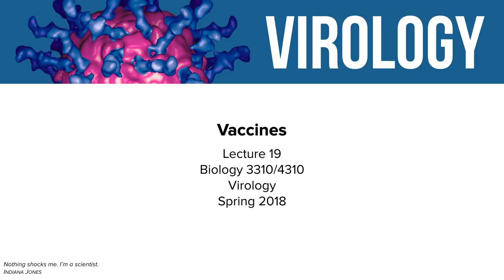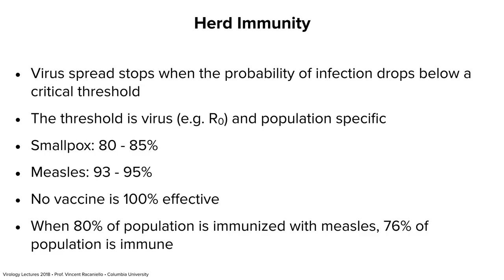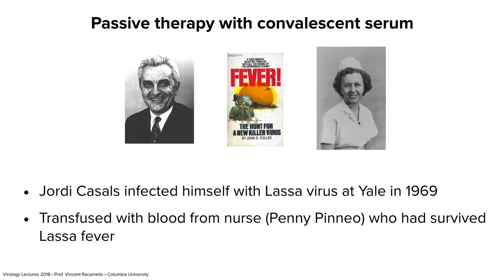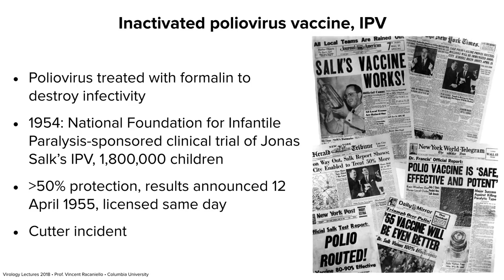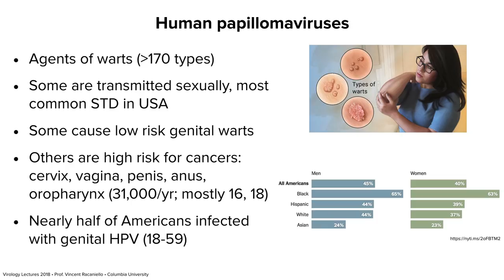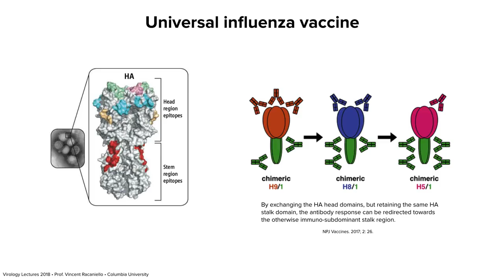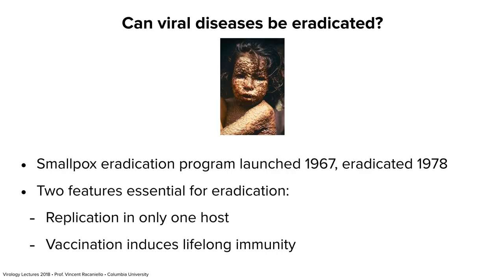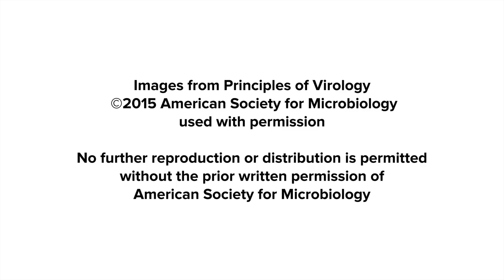Virology Lectures 2018 #19: Vaccines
Vaccines are a proven way to prevent viral infections. In this lecture we discuss examples of different types of vaccines, including inactivated vaccines, subunit vaccines, and replication competent, infectious vaccines. We illustrate these concepts with existing vaccines for poliovirus, influenza virus, hepatitis B virus, human papillomavirus, yellow fever virus, and dengue virus. We also consider the many experimental vaccines that are being developed for Zika virus.